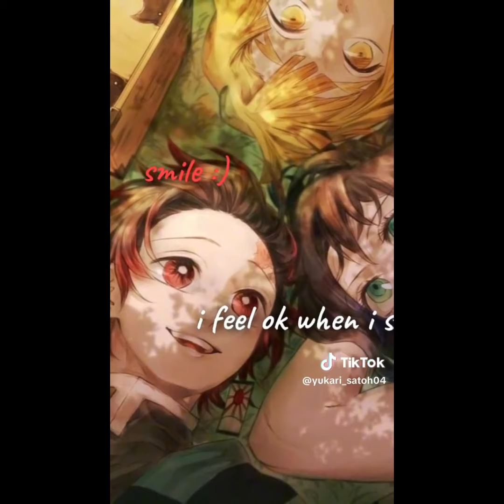☀️ Tổng hợp tik tok Kimetsu no Yaiba #231 // by Kamado Yoriichi ☀️